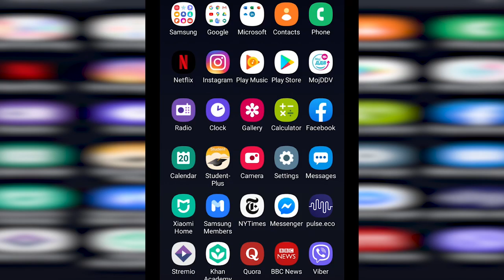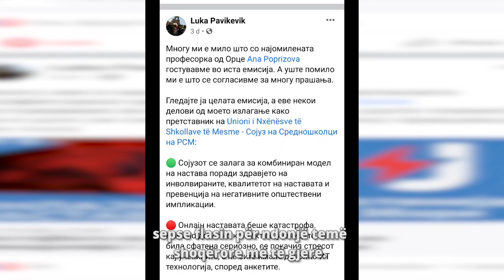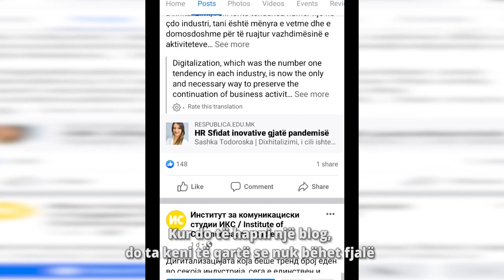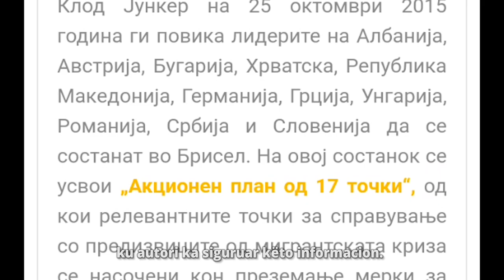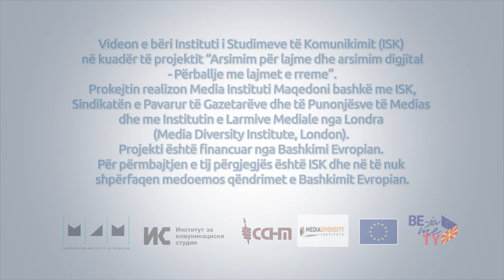Jeta ime onlajn: Luka Paviçeviq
Aktivisti i ri Luka Paviçeviq na tregoi se cilat rrjete sociale përdor ai dhe si mund t'i përdorim ato për aktivizmin digjital. Por ai theksoi se aktivizmi digjital duhet të shoqërohet me aktivitet fizik. Ai thotë se ne duhet të përdorim mediat me përgjegjësi dhe para se të ndërtojmë qëndrim për një çështje, duhet të kontrollojmë besueshmërinë e burimeve nga të cilat informohemi.